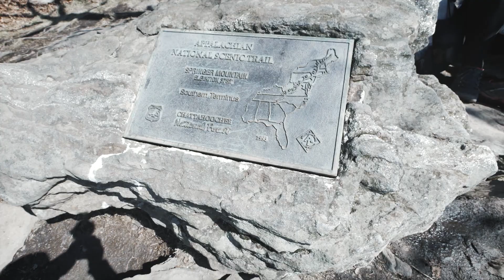The Return of John Zahorian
I spent a few days hanging out with John.

GEAR:
n this lens